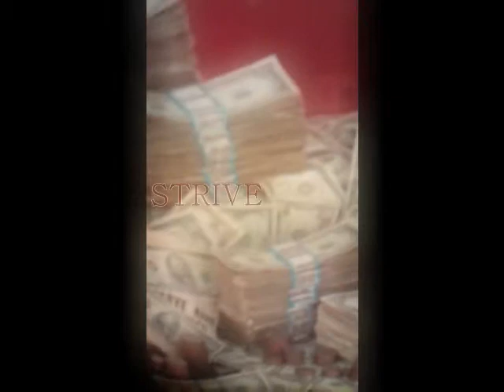NATATE NETLABEL - Kevin Palmer - Here I Come World Feat Yungman & Strive